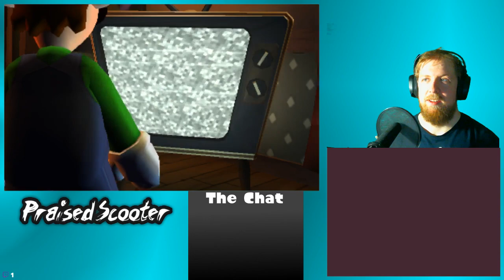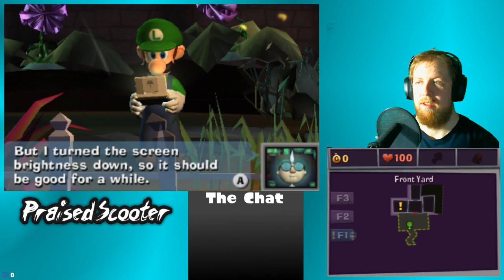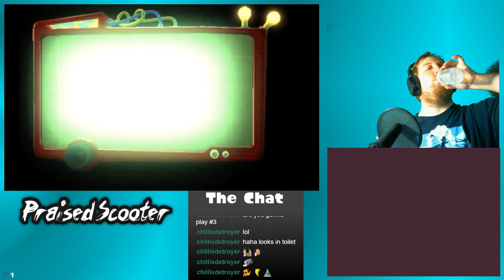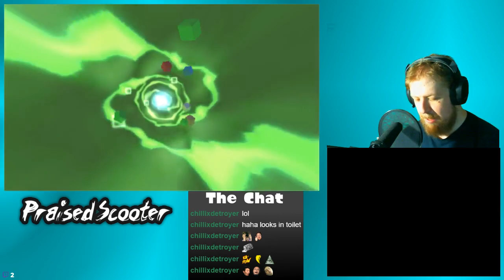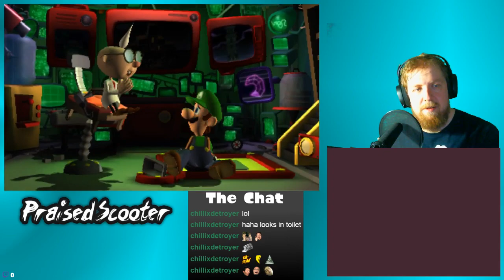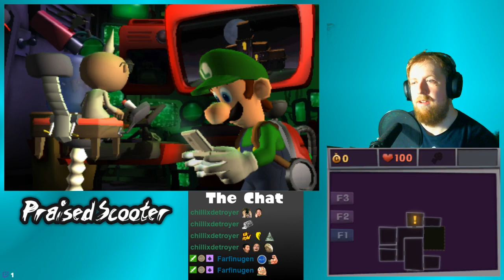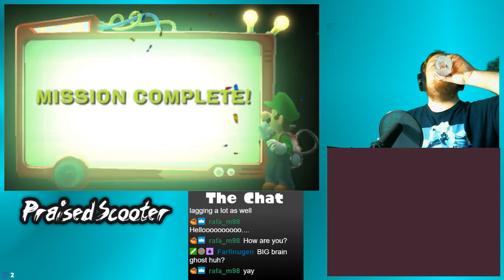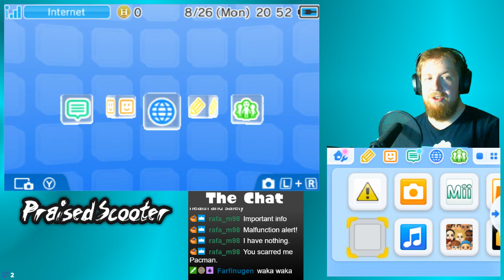Local Luigi Fan Hasn't Beat Dark Moon - 8/26/2019